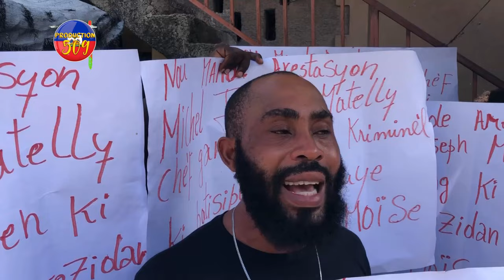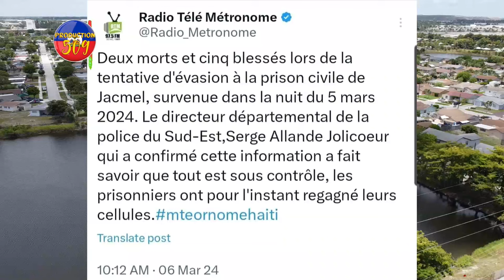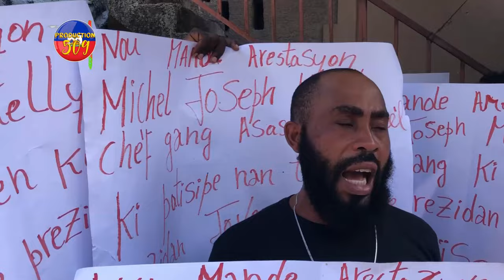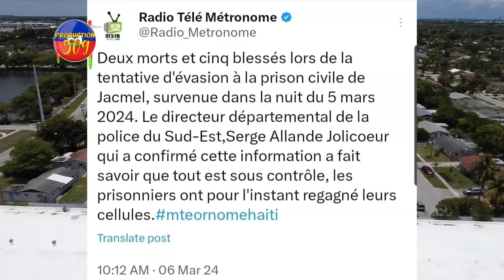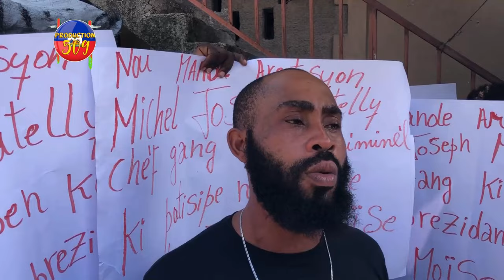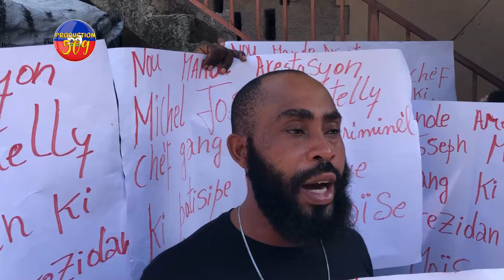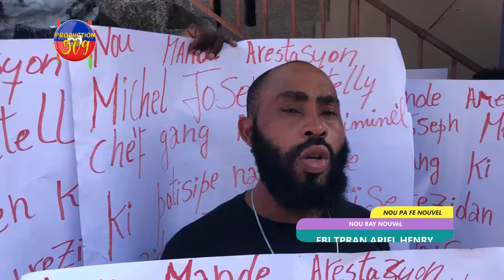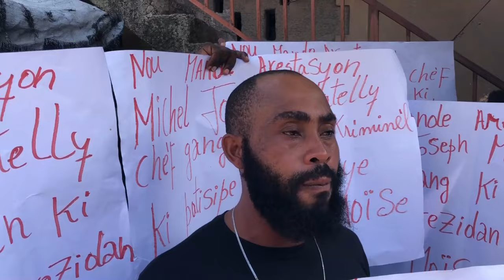FBI Pran ARIEL HENRY, Men KIJAN PENITANSYE Kraze ARAB Bay Verite